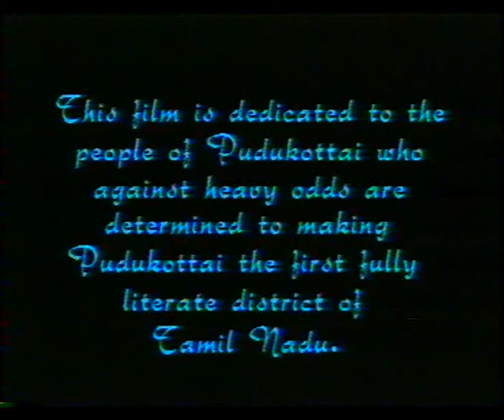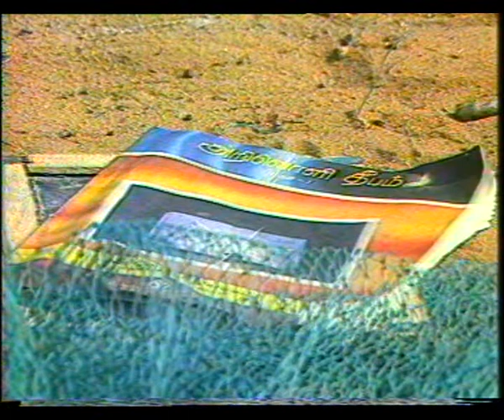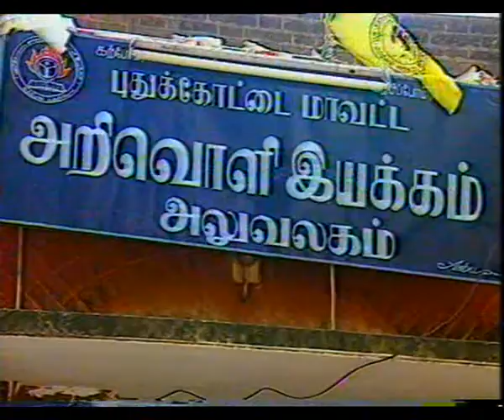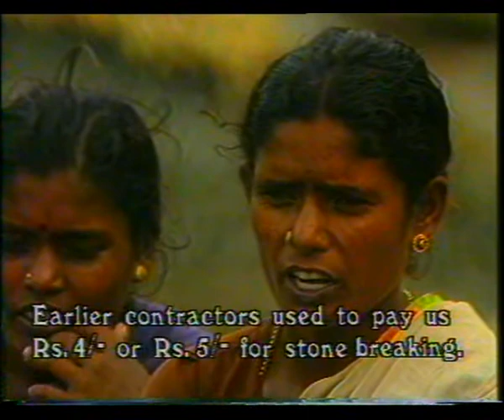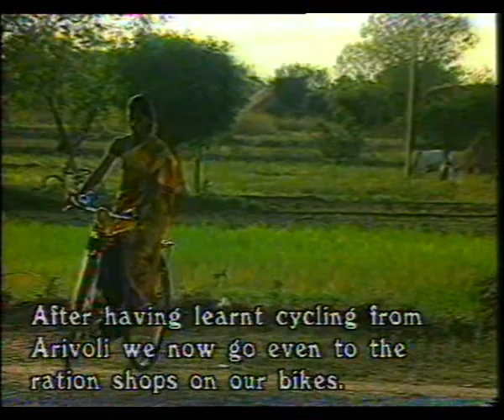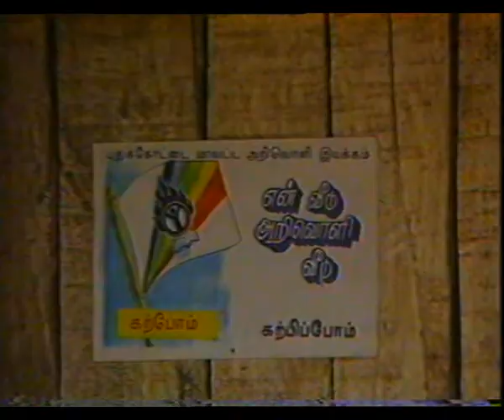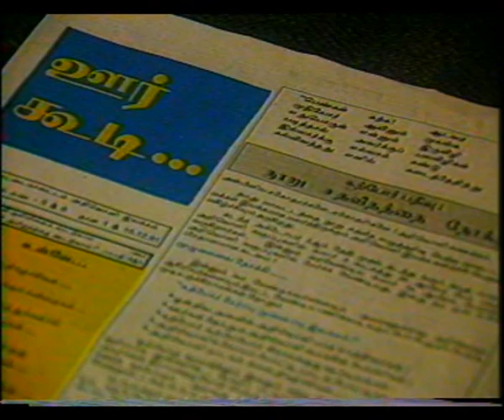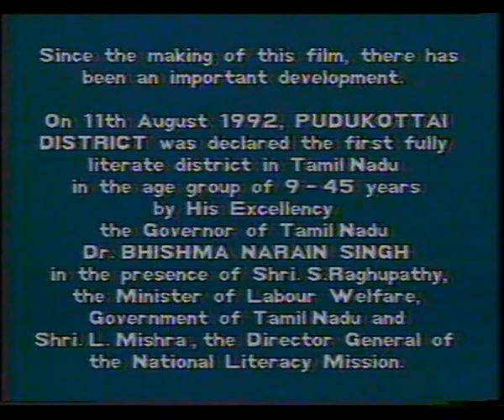NOT BY MONEY ALONE